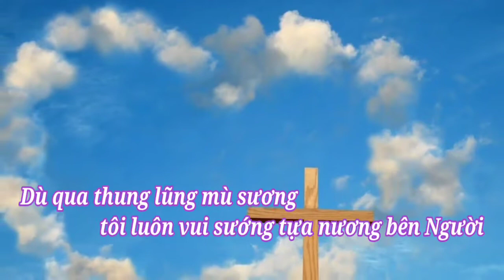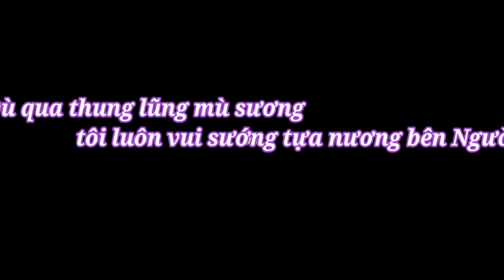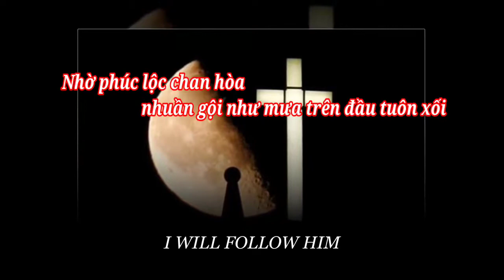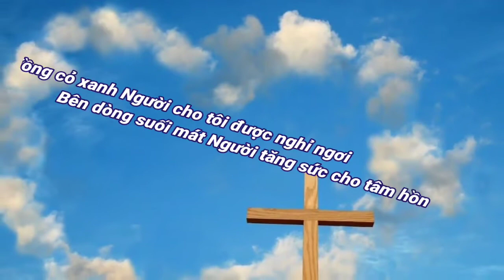(TN) Chúa Chiên Lành (Người thương dẫn tôi đi... - Kim Long)